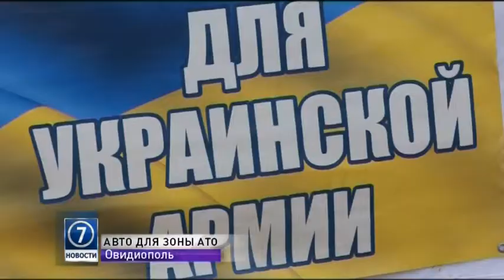Три автомобиля повезли украинским военным жители Овидиополя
В зону военных действий отправились и волонтеры, которые загрузили в автомобили продукты, вещи и многое другое — то что может пригодиться солдатам на передовой.